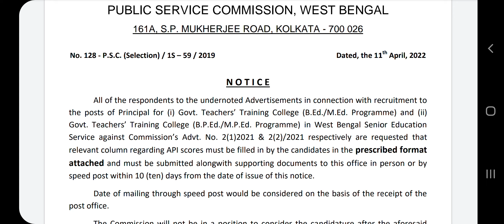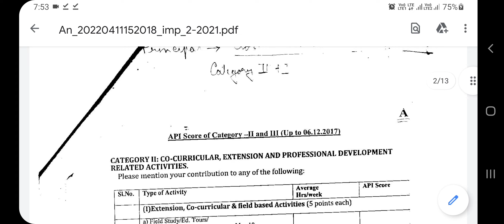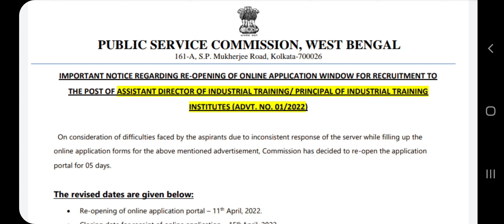wbpsc updates news/ wbpsc new update/wbpsc notice/West Bengal Public Service Commission latest news